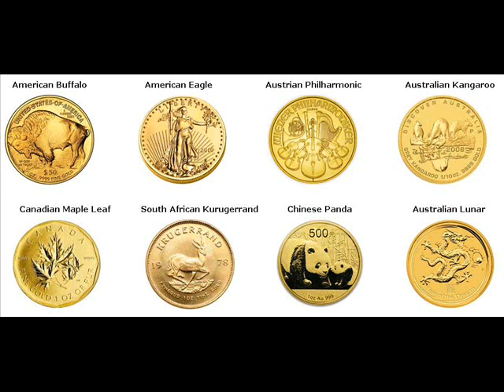Gold Coins For Sale Ingham Township Michigan